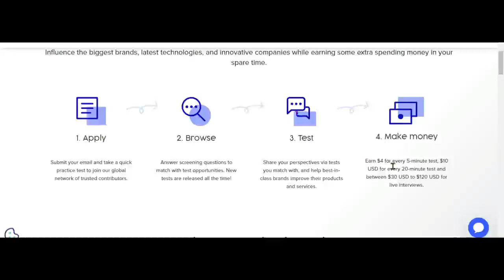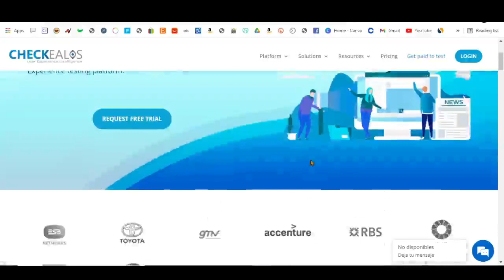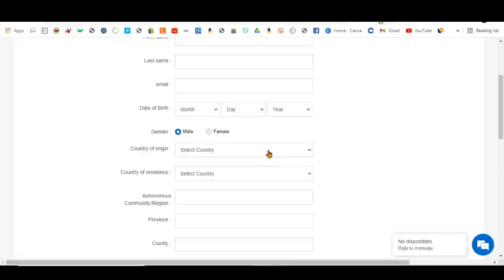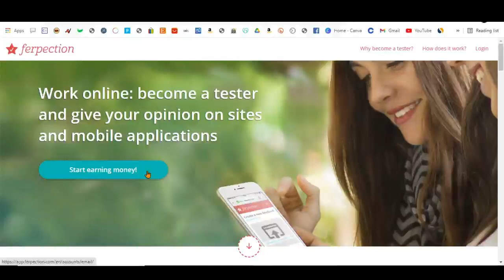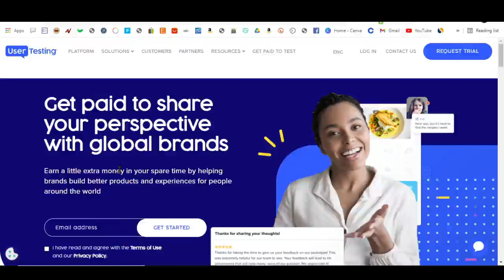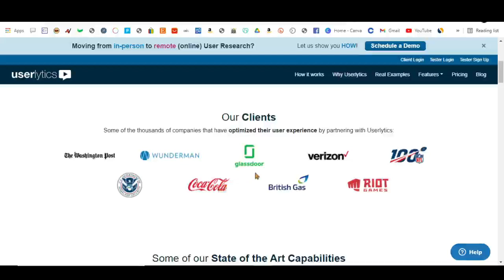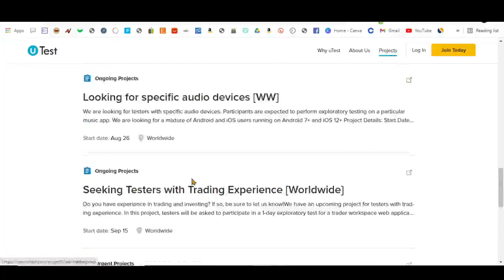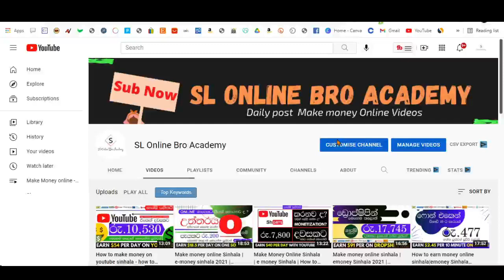5 Websites for make money online 2021 free | How to earn $1 minute on autopilot (passive income )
In this video I will show you 5 Websites for make money online 2021 free and make money online in 2021 and beyond! (Sinhala Midum)

On SL Online Bro Acadmy , I will be helping you reach your goals by showing you how to make money online with tutorials of earning money from home. I will also be showing you the newest ways on how to earn money online with in depth strategies and methods. Everyday Money is the best finance channel on YouTube!